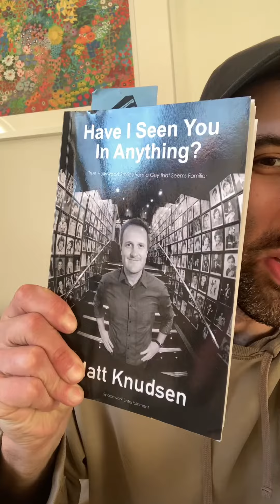Matt Knudsen book release show this Sun 1/28 at Dynasty Typewriter in LA - I’m performing!!!